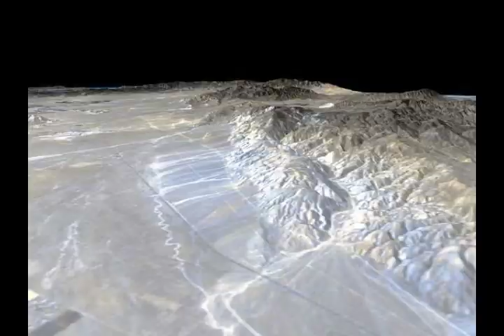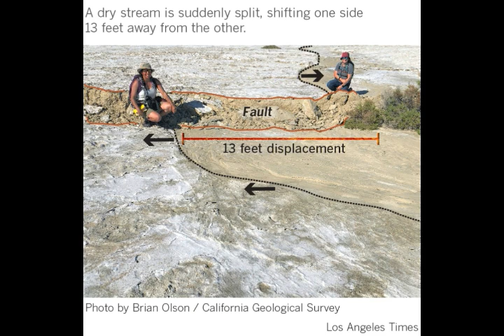West Coast EARTHQUAKE WARNING! Mega-Quake & 100ft Tsunami INEVITABLE for US West Coast! - Experts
West Coast EARTHQUAKE WARNING! Mega-Quake & 100ft Tsunami INEVITABLE for US West Coast! - Experts Say
5) Thumbnail image - earthquakes west coast mega quake tsunami  getty.jpg